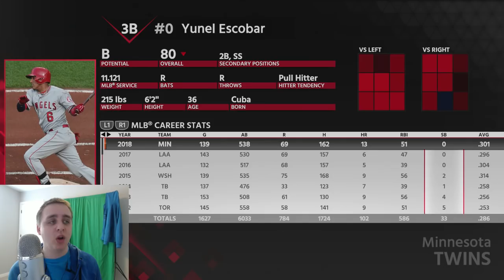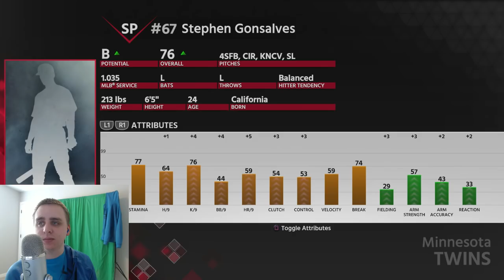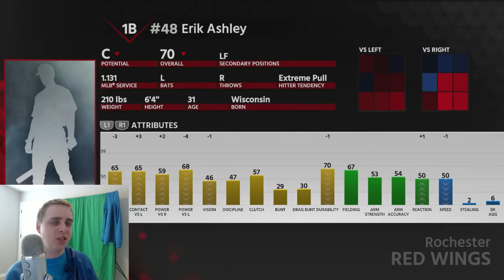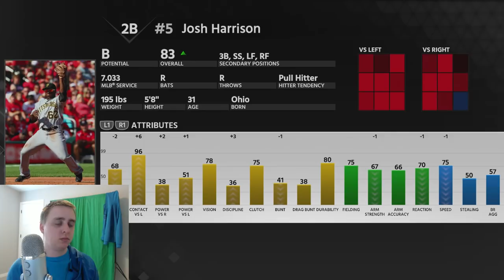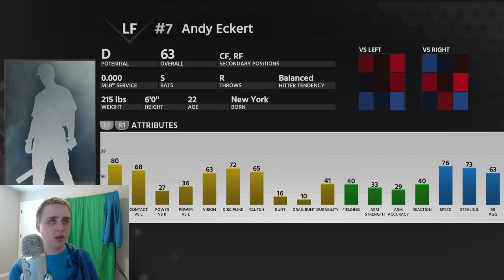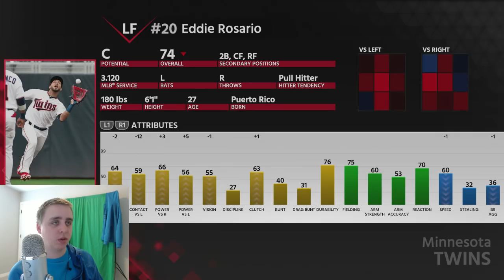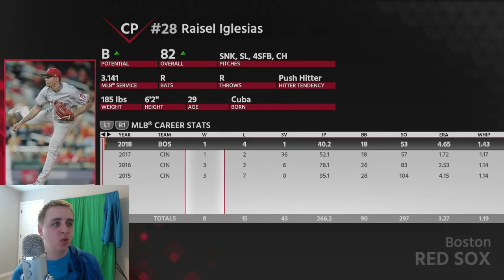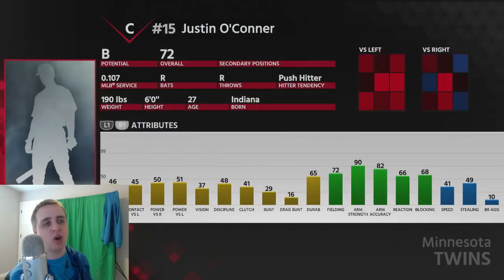MLB The Show 18 - TWINS FRANCHISE OFFSEASON LIVE! Ep.45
We've wrapped up another season and it's time to build up our Twins for the 3rd year of the Franchise, and we should have the chance to make some big moves this offseason.